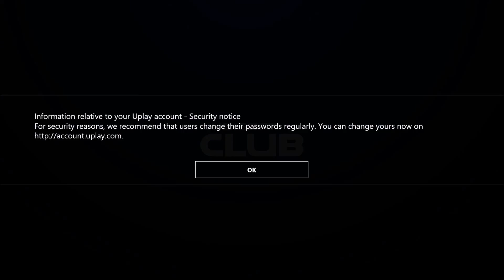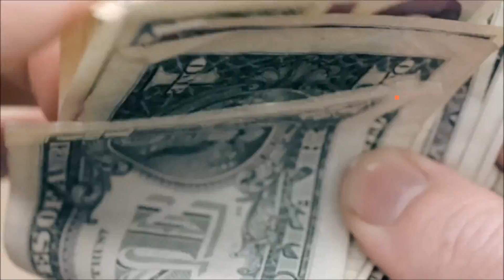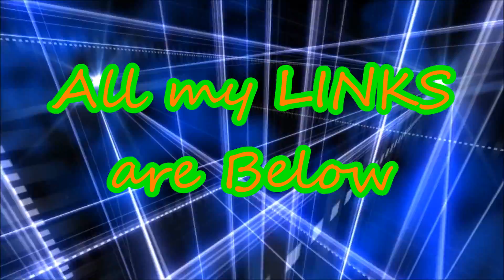ITS HERE ITS HERE HELL YEEES, The Division, P1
The Division is finally here. I am reserving this character especially for you my you tubers. enjoy my 1st moments on The Division.